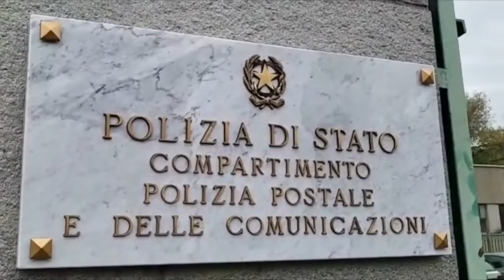Polizia di Stato - Operazione “POISON”